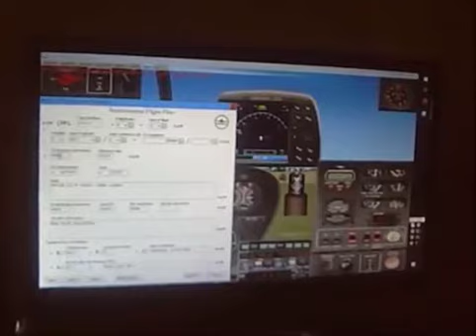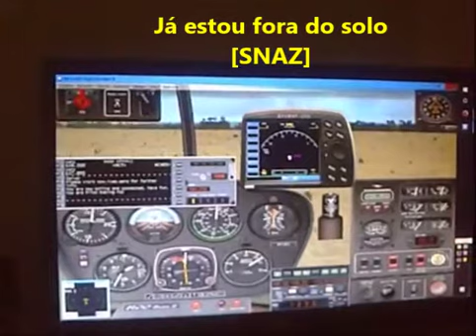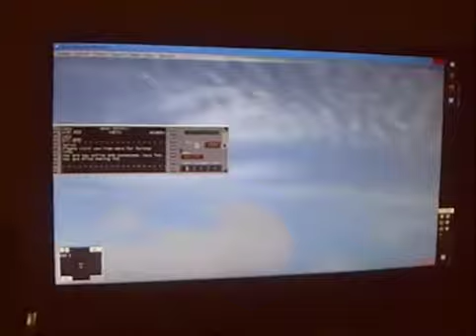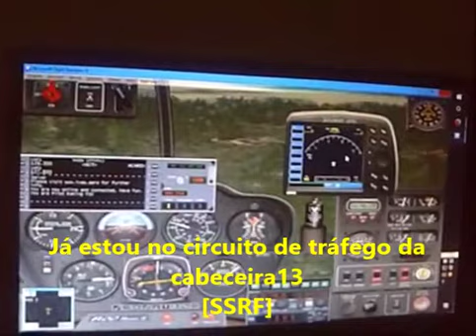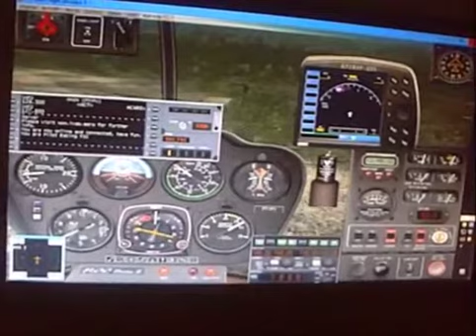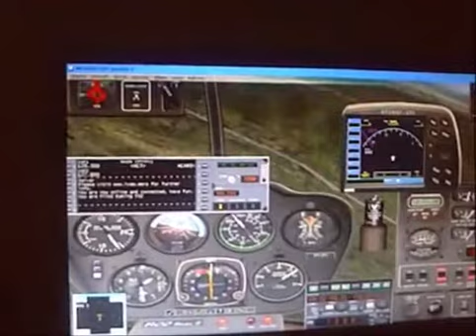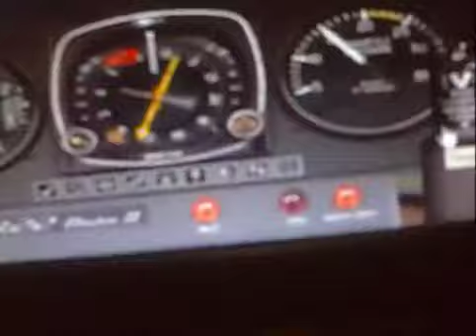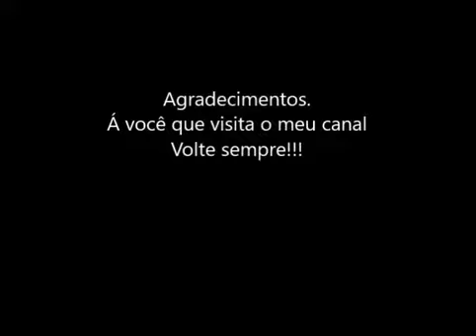Meu voo n° 188 na IVAO